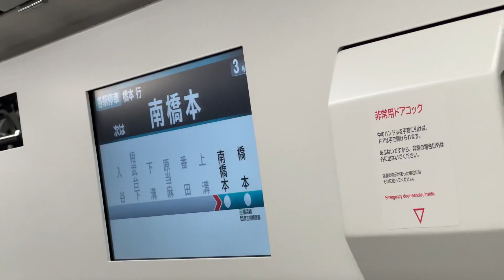【次は南橋本‼️】相模線E131系500番台 車内放送‼️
本日（2021/11/18（木））相模線に新型車両E131系500番台が約30年ぶりにデビュー。
初日の様子を超速報でお送りします‼️

「鉄道ネタ」を中心に、開業から休まずずっと毎日（18時）更新しています！

【このチャンネルの歴史】2020/4/9（デビュー）➡︎5/22(登録100人）➡︎8/2(1,000人）➡︎12/26(5,000人）➡︎2021/1/28（1万人）➡︎2021/4/5（2万人）➡︎2021/9/2（3万人）➡︎・・・